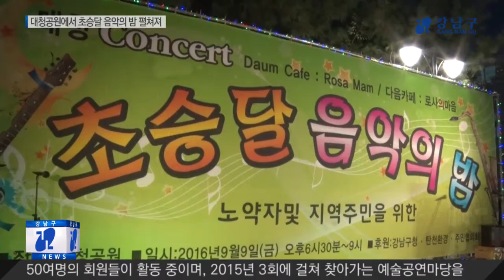대청공원에서 초승달 음악의 밤 펼쳐져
한가위를 맞아 9일 저녁 대청공원에서 노약자 및 지역주민과 함께하는 초승달 음악의 밤 행사가 마련되었습니다.

독거노인과 장애인, 지역주민 등 천 여명의 관객들이 모인 가운데, 색소폰 공연과 고전무용, 포크 기타와 우쿨렐레 연주, 벨리댄스 공연 등이 펼쳐져 선선한 가을밤을 흥겹게 보냈습니다.

행사를 마련한 지역문화예술단체, 초승달은 50여명의 회원들이 활동 중이며, 2015년 3회에 걸쳐 찾아가는 예술공연마당을 개최하는 등 주민들의 눈과 귀를 즐겁게 하고 있습니다.